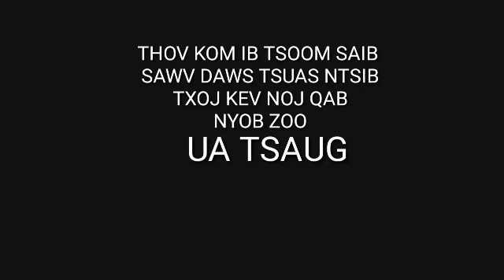DAG DEEV TAG TSIS YUAV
IB TSOOM VIV NCAUS TXHUA TUS YUS YUAV TSUM SAIB YUS LUB CEV NKAUJ XWB KOM MUAJ NUJ NQIS.
      👉 THOV KOM IB TSOOM SAIB SAWV DAWS TSUAS NTSIB TXOJ KEV NOJ QAB NYOB ZOO.